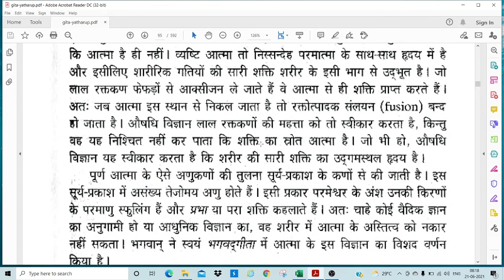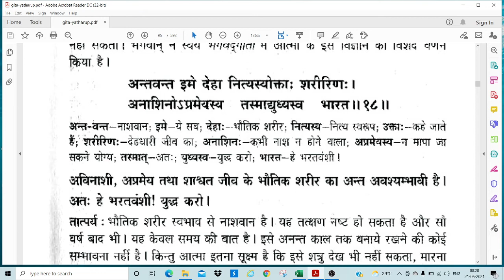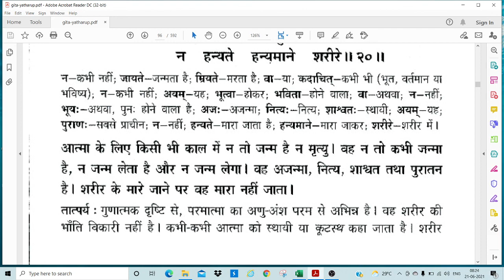भगवद गीता - अध्याय 2 श्लोक संख्या 16 से 20 - आत्मा विषय पर शुरुआत | CS Neeraj Gupta